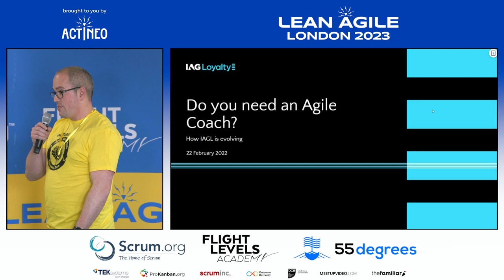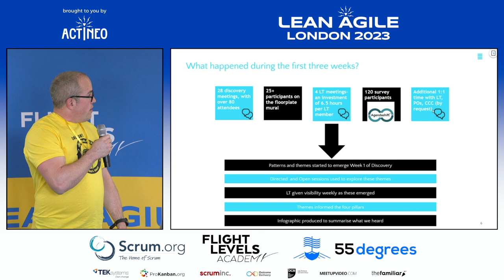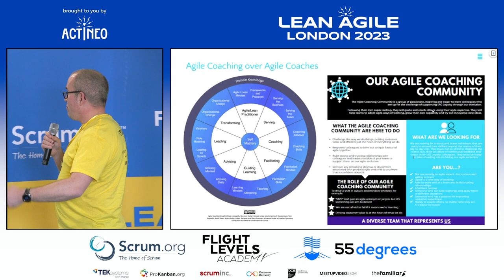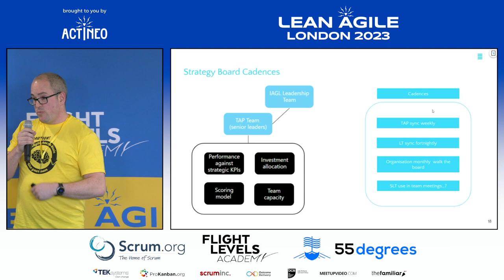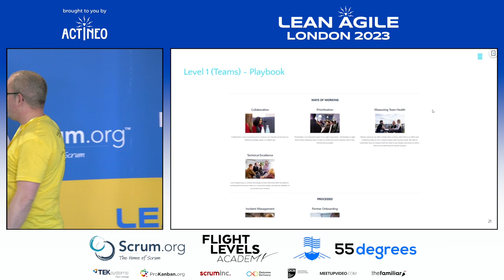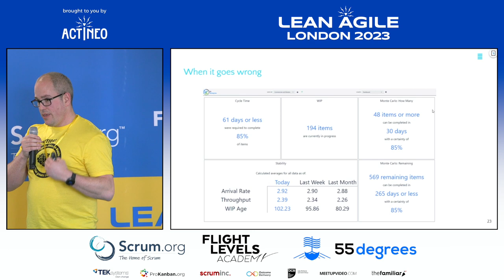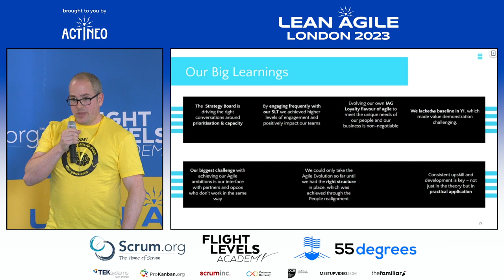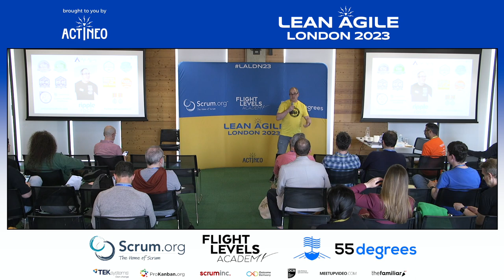LALDN23 - John Barratt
Do you need an Agile Coach?

Have you ever wondered how much value you add as an Agile Coach or Scrum Master? Would your organisation get more value from a different approach? Does following other Organisations and Scaling Frameworks lead to long-term success?

During this session, I will explain how I helped IAG Loyalty explore what agile meant for them, leading to experiments such as no Agile Coaches, outcome-based thinking, flight levels and a unique flavour of agile that took over a year to define.

The journey might sound easy in one paragraph, but it was far from it. I will share the highs and lows of working with an airline during a pandemic and the trials and tribulations of having no set framework to follow.